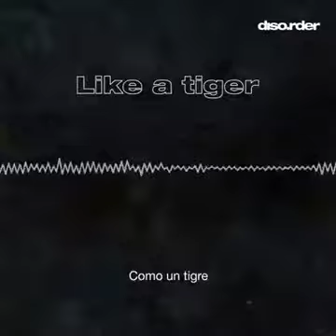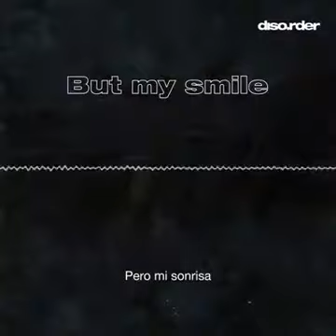Freddie Mercury, Curiosidades. 👏👏👏